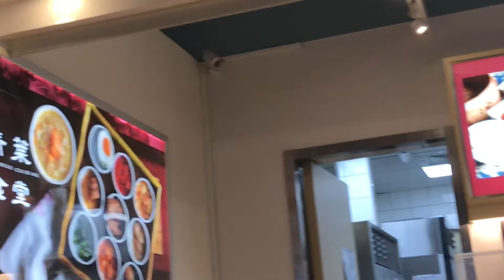🇹🇼桃園国際空港T2✈️一押しグルメ情報！→青葉食堂👍 美食推薦 →青葉食堂 桃園國際機場店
Beef noodle

◎トマト牛肉麺セット（蕃茄牛肉麵套餐）…270元
想像以上の美味しさでした。
トマト牛肉麵は、台湾に行く際にはぜひ食べてほしい料理です♪

◎サツマイモのお粥セット（地瓜粥套餐）…2？？元
9種類小鉢のおかずにテンションup⤴︎
紅焼肉と麺筋、アヒルの塩卵もおいしかったです。味は濃い目なので、サツマイモ粥とよく合いました。お粥はおかわり自由！

今回は、桃園国際空港ターミナル2 の美食広場（フードコート）をご紹介！
◎空港でお腹が空いた時、暇だからちょっとお茶するとき、もう一食台湾の料理を食べたいときなどのご参考になればと思います♪

台湾 桃園国際空港ターミナル2 美食広場（フードコート）
★こちらのお店は、手荷物検査・出国審査後にしか行けません。

桃機美食推薦 青葉食堂 桃園國際機場店
地址：桃園市大園區航站南路9號 4樓
營業時間：06:00-22:30
交通方式：桃園機場 T2 第二航廈 4F管制區(過海關安檢後)